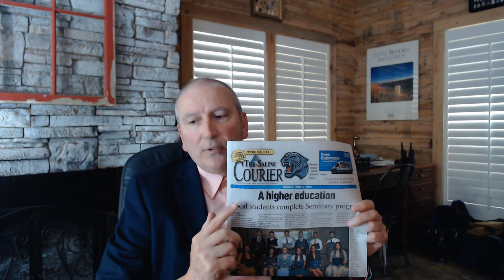James White's Calvinism Michael Brown's Arminianism Chris Rosebrough's Lutheranism Molina's molinism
On June 9, 2021, Landmark's Apologetic and Outreach ministry IAmKOINE.org was launched. Reflecting on lessons learned, her pastor speaks of "construct fixity," KJV Bible, the "Biased behaviors" of Bible scholars refusing to "Evaluate Their Own" constructs, and traditions in light of the "infallible scriptures; namely, James R. White and Calvinism, noticing that no one could be more qualified to "evaluate Calvinism" than James R. White. Also, Michael Brown's Arminianism, Chris Rosebrough's Lutheranism, and Dr. William Lane Craig's "Molinism."
Brother Carter calls attention to the simultaneous graduation event of "Mormon Students" who graduated from "Seminary," as well as High School...noticing that each Ecclesia would do well to achieve as much in the name of Christ Jesus.